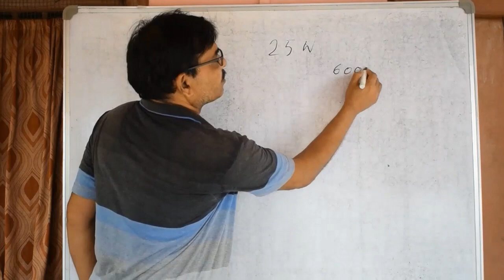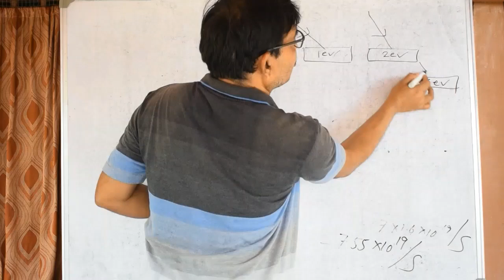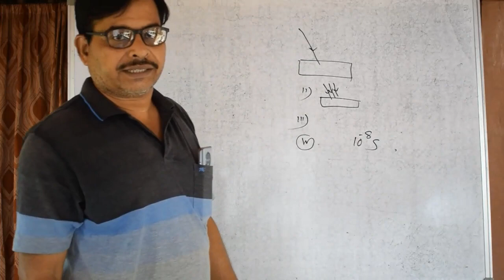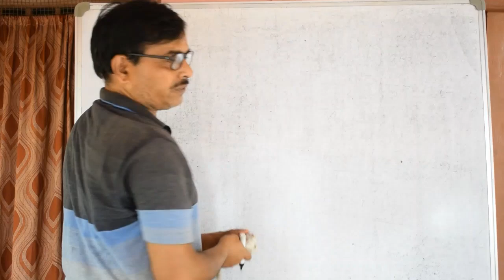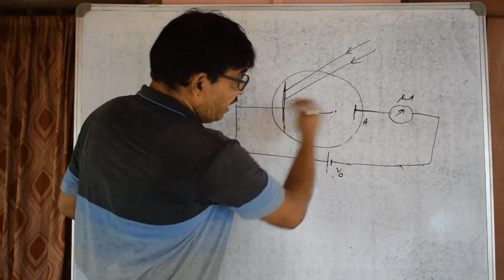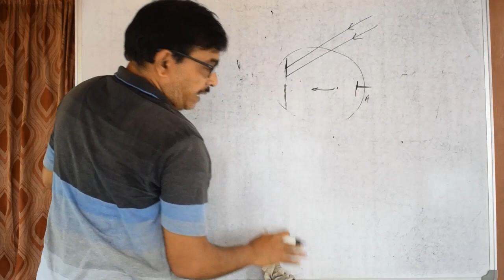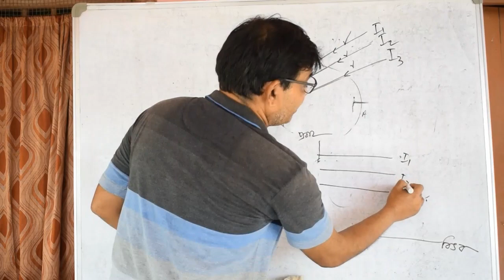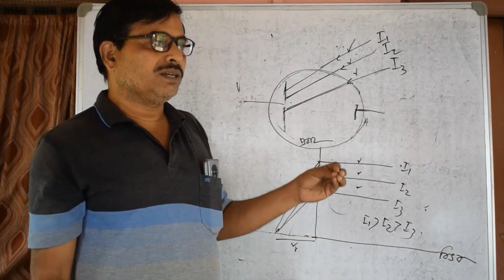Quantum Theory for HS (Part 2)-[Bengali]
Dear Students,
In this video , I have explained the Quantum physics , Unit 7 of Class 12
In this Lecture I have covered Stopping Potential, Characteristics of Photoelectric Effect, Photoelectric Cell and it's uses, Graphical Representation of Photoelectric effect and Threshold Frequency

Other chapters of the syllabus of class XII will upload as soon as possible

There is Part 1, Part 3 and Part 4 of this chapter.
Please check it out
Or search  "Physics with MKD" channel

Please write down the important notes and equations...